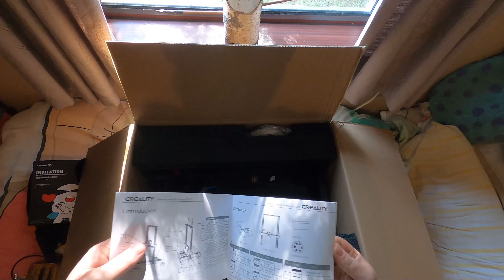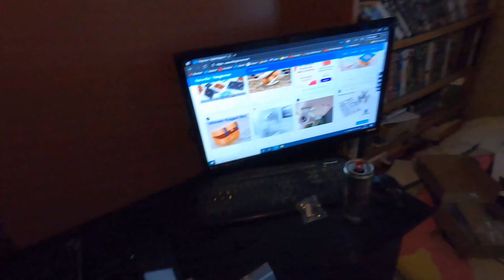Creality CR10s ProV2 Unboxing and Setting up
In this video I will be unboxing and setting up the Creality CR10s ProV2.
I will be doing a series of videos on this printer including some essential modifications and other modifications that you may wish to try.

Anyways thanks for watching, I hope you enjoy, and if you would like to subscribe and leave a comment on things you want to see or any types on how to improve please do!